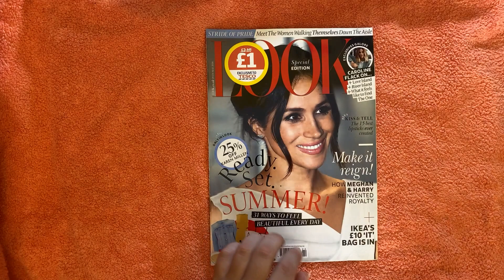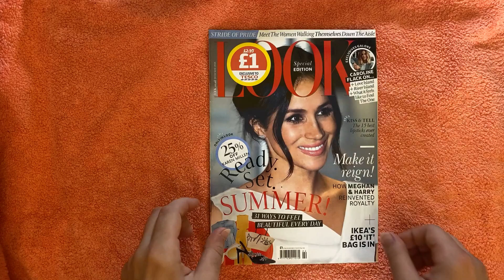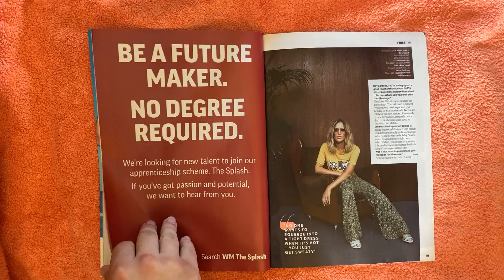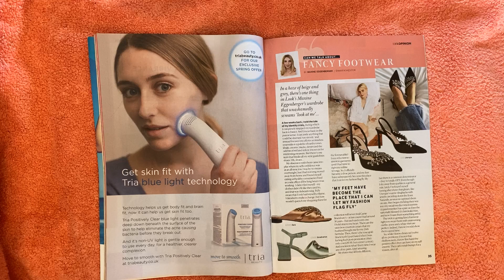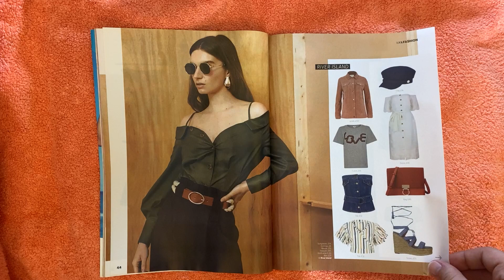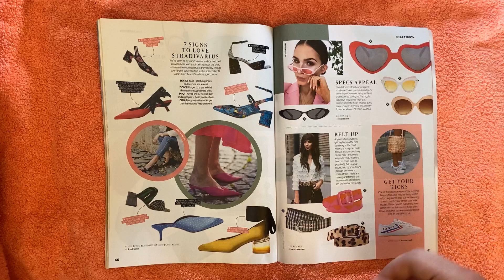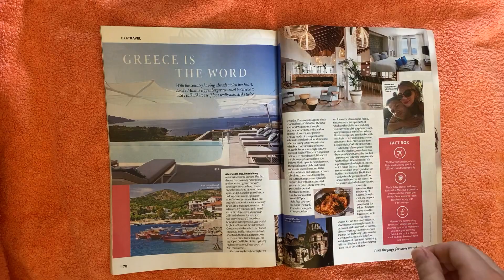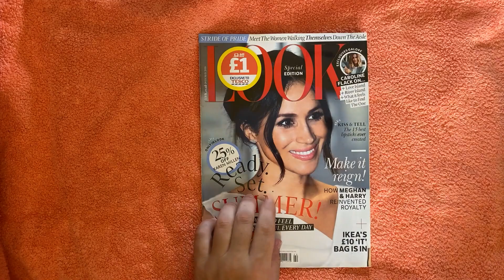ASMR Look magazine flip through, StevenAntonyASMR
Hi all

I hope everyone is doing well, today i have a quick video of me flipping my way through an issue of Look magazine which was a weekly fashion magazine based here in the uk.

The equipment I use to make my content, please note that the following links are all affiliate links so i will receive a small commission if you choose to purchase anything.
My Camera
My Camera Lense
My Lense Adaptor
My camera arm
My Audio Interface
My Microphone
My XLR Cable
My Microphone Arm
My Pop filter
My SD Card